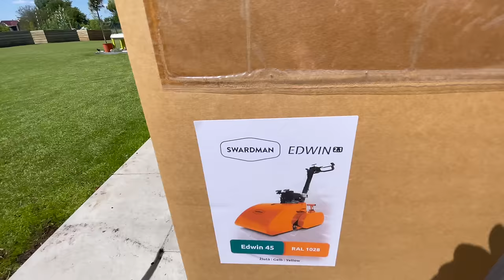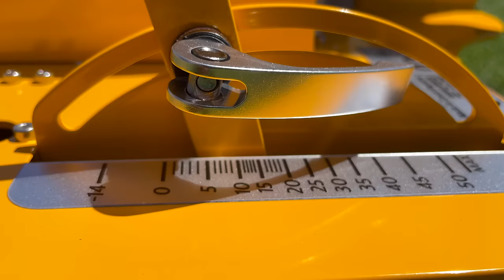Koupil jsem Mercedes mezi sekačkami | Vřetenovka Swardman Edwin 2.1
Benzínová vřetenová sekačka s pojezdem Swardman Edwin 2.1. Vyrobena v ČR českou firmou.
Záběr sečení má 45 cm a jedná se o to nejlepší, co si můžete v dnešní době pořídit.

❗️ Tady jsem ji koupil a obchodní zástupce pan Dvořák vám stejně jako mně může sekačku u vás doma předvést a se vším pomoci 👉 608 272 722.

🔥 Nauč se mou ověřenou metodu a zajisti si přivýdělek díky YouTube odkudkoliv a téměř bez investic!

Doporučuju 👇

❗️ Kamenná prodejna i TOP e-shop se zahradnickými potřebami za super ceny a dopravou zdarma